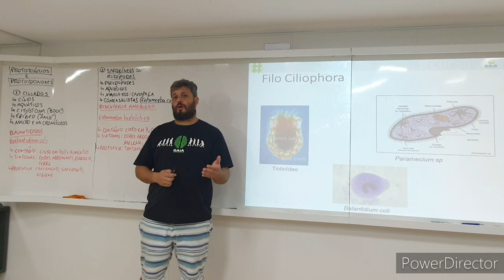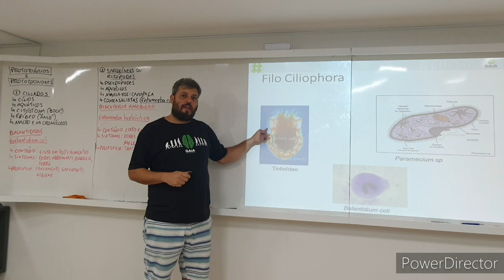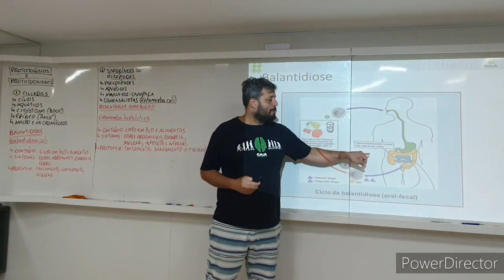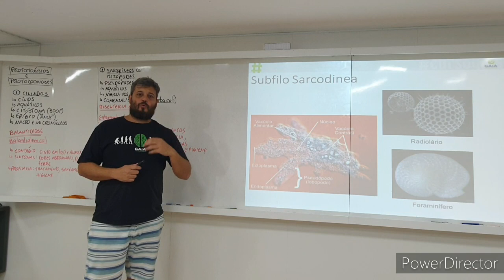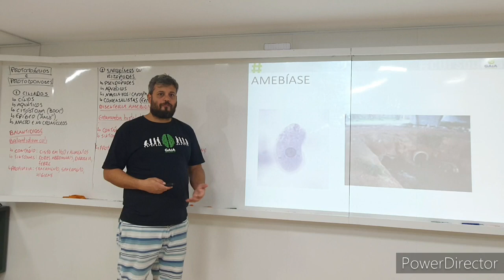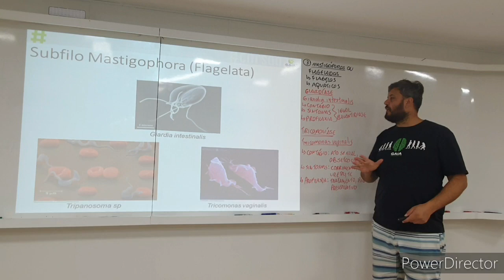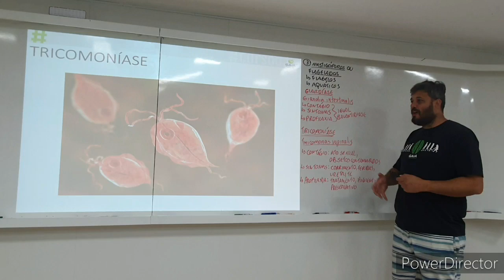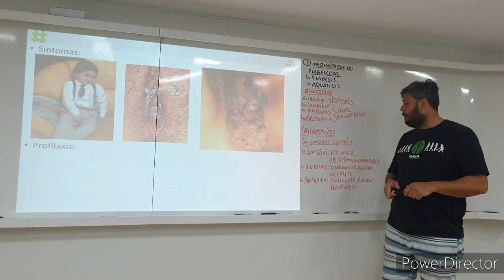Aula 5 - Bio C Semi - Protozoonoses (Parte I)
Grupos de protozoários e principais protozoonoses